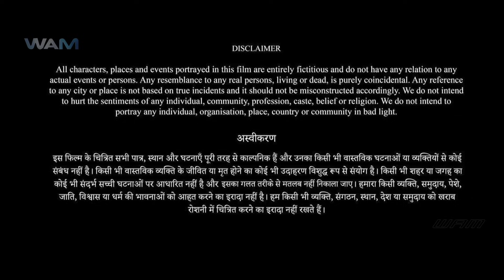MAHA ROUDRAM (2024) New Released Full Hindi Dubbed Action Movie | South Indian Movie In Hindi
Movie Name - Maha Roudram
Starring - Krishna Mahesh,Adhya Ravi Kale and Others
Producer - Vams S
Director - Dr. Sunil Kumar